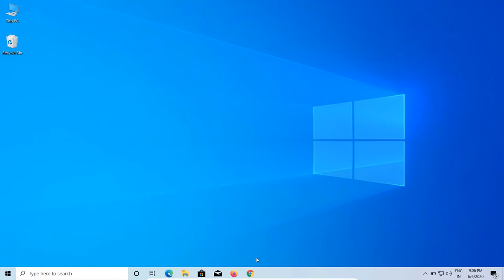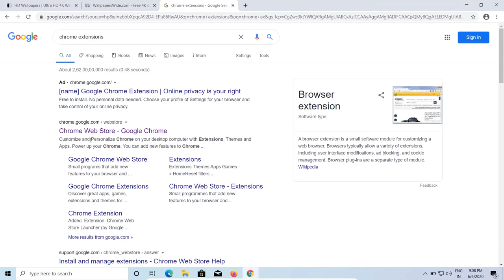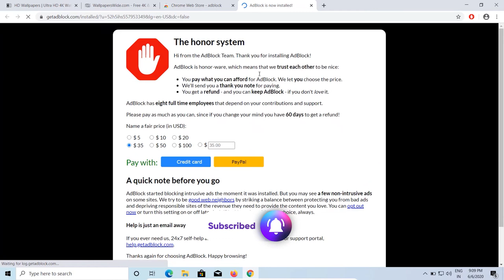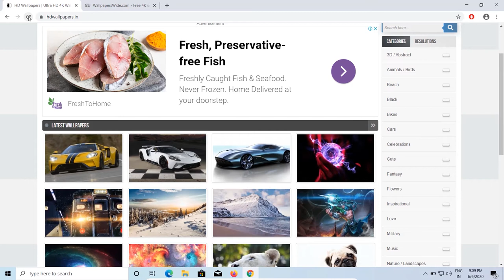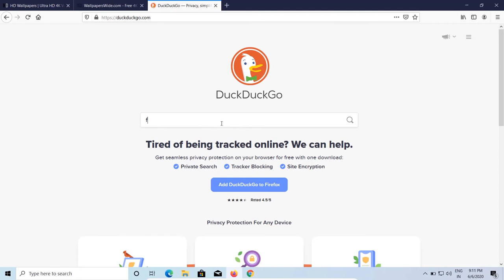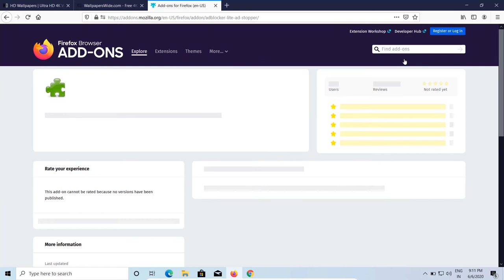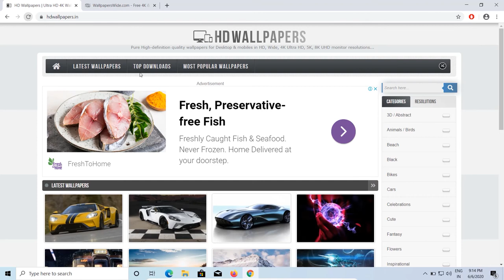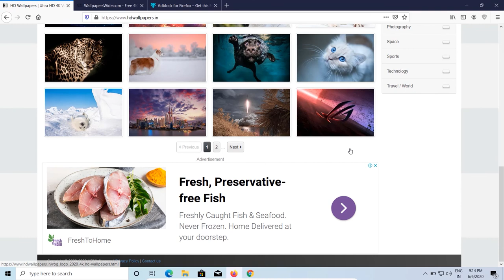How to Block ads in Computer Web Browser 🔥| കമ്പ്യൂട്ടറിൽ ബ്ലോക്ക് ചെയ്യാം 🔥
Download the Browser Links are given Below.

Google Chrome:-